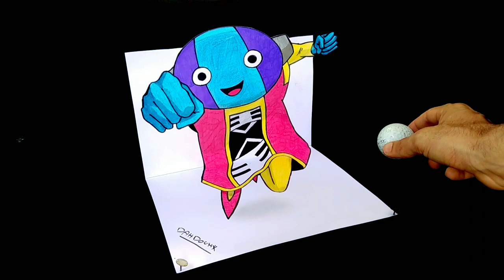رسم 3D شخصية "زينو ساما" من انمي دراغون بول سوبر | Dragon Ball super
رسم ثلاثي الابعاد لشخصية (زينو ساما zino sama) من انمي دراغون بول سوبر dragon Ball super

رسم ثلاثي الابعاد بقلم الرصاص
رسم 3D بقلم الرصاص
تعليم الرسم للمبتدئين
رسم خطوة بخطوة للمبتدئين..